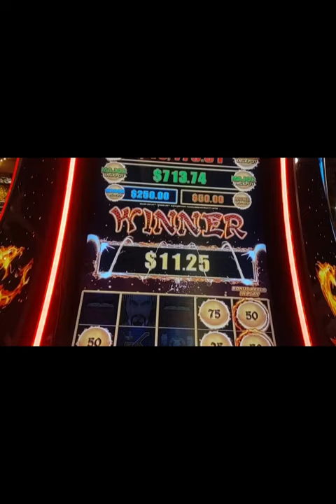More Cushion For The Slot Pushin$$$$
I hope you enjoy todays video featuring

My wife and I both enjoy gamboling. When we go to the casino together we usually start out  gambling together taking turns spinning. We have different betting preferences and slot we like, so after a while we split up and see who can win the most lol. She is more behind the scene but you will see or hear her from time to time.
I do hope what we do for entertainment  helps you understand the slots we play and entertains you!!